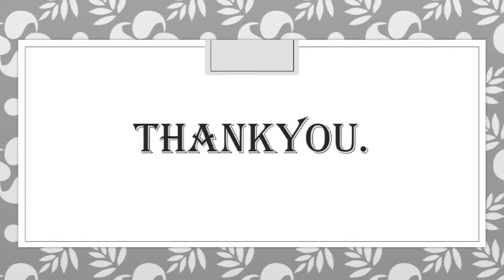BANANA TAI |SHORT FILM|YES! I AM THE CHANGE.